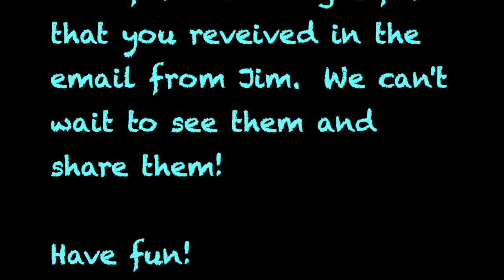Camper Dress-up Photo Challenge!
For our 3rd RBDC video, we are recruiting campers to help us!  Send us a photo of your favorite dress-up costume or tie-dye!